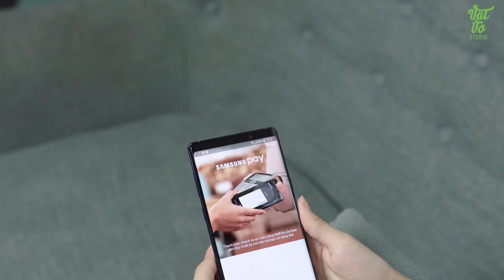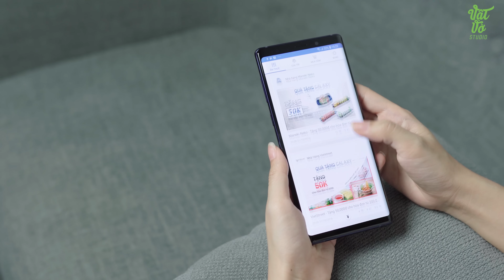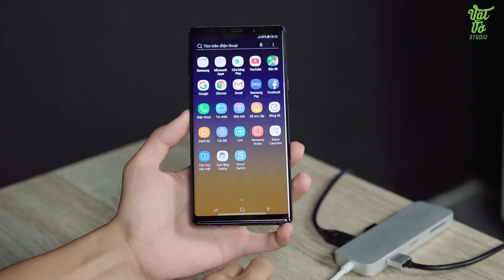Galaxy Note 9 xách tay giá chạm đáy chỉ 16 triệu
Chỉ với hơn 15 triệu các bạn đã có thể sở hữu Galaxy Note 9. Với chiếc bút Spen cùng cụm camera cực đỉnh với nhiều tính năng thú vị. Samsung Galaxy Note 9 xứng đáng trở thành sự lựa chọn hàng đầu trong tầm giá.

✌️FOLLOW TEAM VẬT VỜ STUDIO✌️